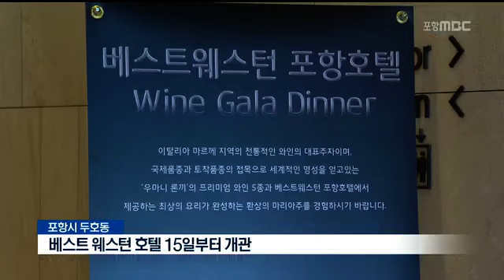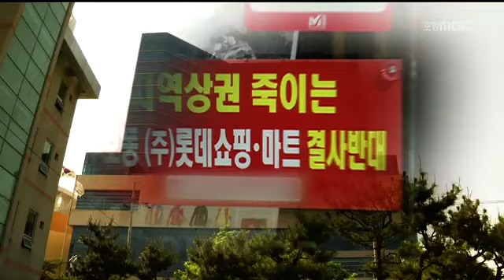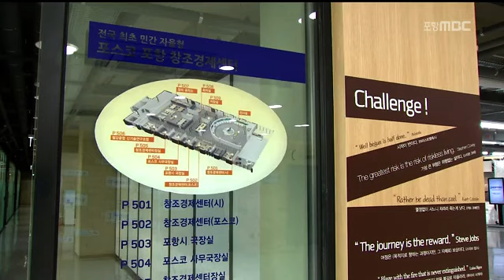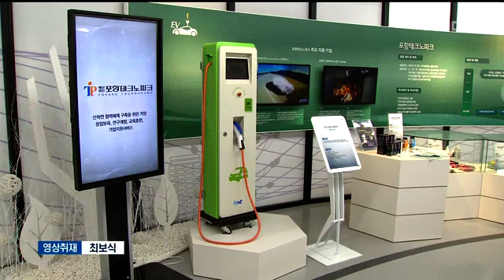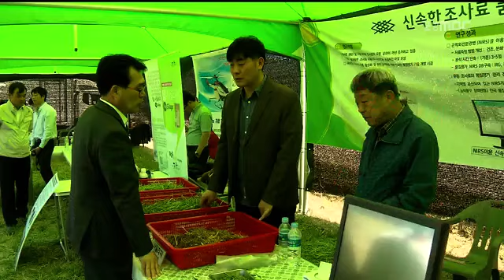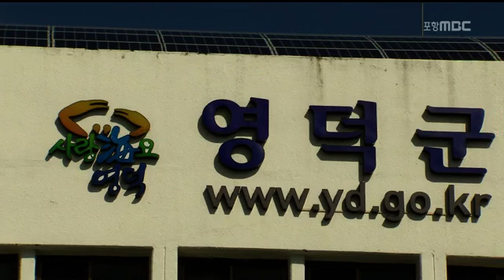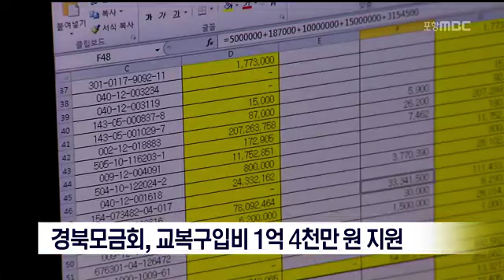[포항MBC뉴스]뉴스데스크